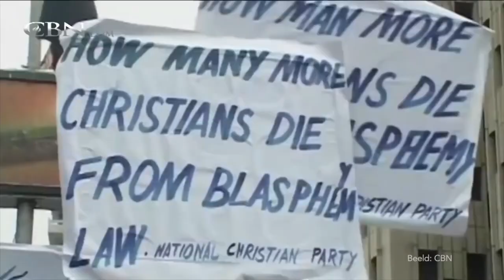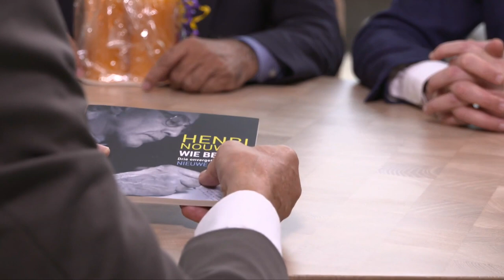Hour of Power met Saif ul Malook en Joel Voordewind, zondag 6 januari 2019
In deze uitzending zien we het indrukwekkende interview dat Jan van den Bosch had met Saif-ul-Malook, de Pakistaande advocaat van de ter dood veroordeelde Asia Bibi en Joel Voordewind, die al jaren strijdt tegen onrecht en christenvervolging.